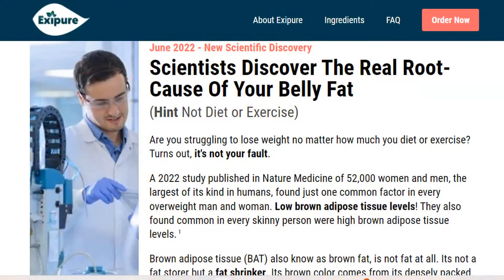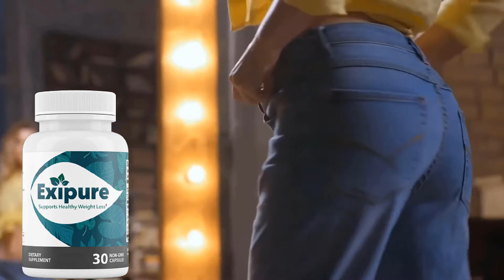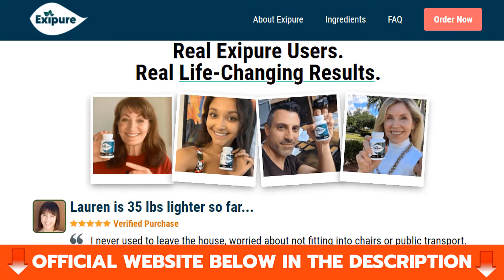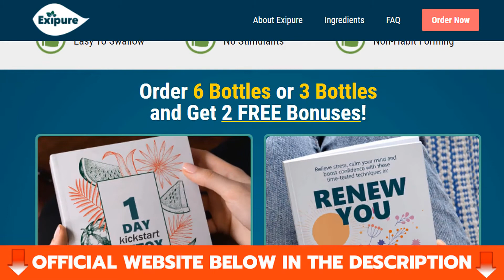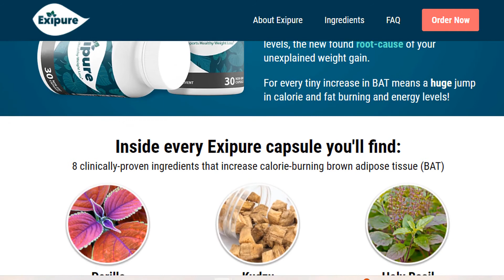Exipure Review: Top #1 Slimming Ingredients and Benefits (See More Here)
What Exactly Is Exipure?

Exipure uses eight plant-based ingredients, each offering a helpful role in weight loss. Together they work on stubborn white fat layers and lose them so that the body can use them for producing energy.
This energy is used to fuel different body functions and is responsible for making the body active and energetic all day.

How To Lose Weight Will Exipure Pill?

The terms white fat and brown fat are not commonly heard, and many people are still confused about them. Metabolism is the process that breaks down large food compounds into smaller units that can be used by the body. These smaller units are consumed to generate energy that is later on used by different body functions.

Ingredients In Exipure List.

The official website mentions eight names in the Exipure ingredients list, behind all of its benefits. It is a US-made supplement manufactured under standard manufacturing practices, and the latest techniques followed.
The final product is sent to third-party laboratories for testing purposes and is only approved if it meets the safety and efficiency standards. The customer receives a sealed bottle, and the customer is expected to check this seal and let the company know if it is not intact.

Here are the pricing details.

Buy one bottle of Exipure for $59 + $9.95 shipping
Buy three bottles of Exipure for $147 + $9.95 shipping + 2 bonuses
Please See More – Get Your Exipure at the LOWEST Price Available Right Here!
✅Please Click To See More - Thank You!

This Is Tags Video.